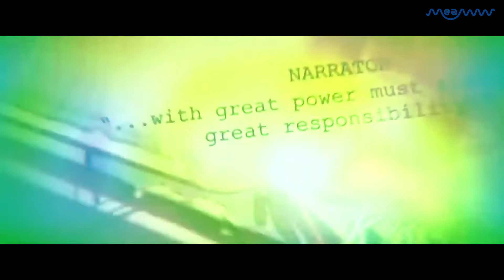Top 10 TV and Movie Cameos Of 2019 | MEAWW